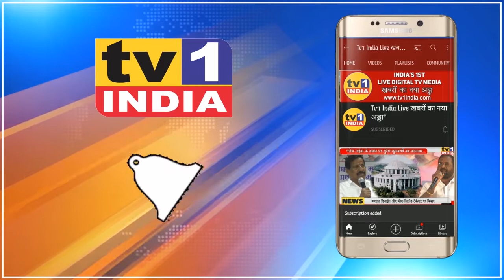Shivsena Leader Vitthal More orgnizes Mega Blood Donation Camp | शिवसेना का वाशी में रक्तदान शिविर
नवी मुंबई शिवसेना ने आज वाशी के दैवज्ञ भवन में मेगा रक्तदान शिविर का आयोजन किया. बेलापुर के जिलाप्रमुख विट्ठल मोरे द्वारा आयोजित इस शिविर में 200 से अधिक नागरिकों और शिवसैनिकों ने रक्तदान किया. इस अवसर पर सांसद राजन विचारे, महिला संघटक रंजना शिंत्रे, उपजिला प्रमुक दिलीप घोड़ेकर, विजय माने समेत तमाम पदाधिकारी मौजूद थे.